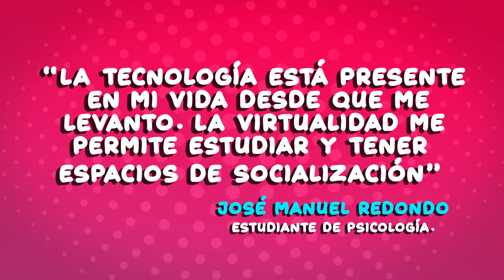Si te apasiona la música, rompe los esquemas y comienza a crear con las TIC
José Manuel Redondo, un santandereano de 32 años, cree que en la tecnología está la base de sus sueños. Por eso, en su paso por @ConSentidosTIC retomó su gusto por la mezcla musical y aprendió a usar herramientas de edición de audio que le han ayudado para estudiar.